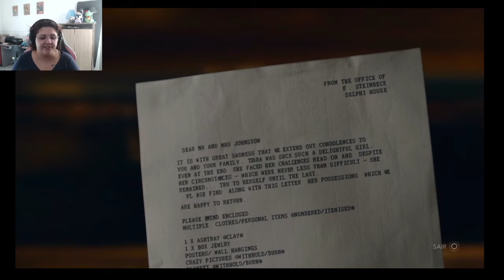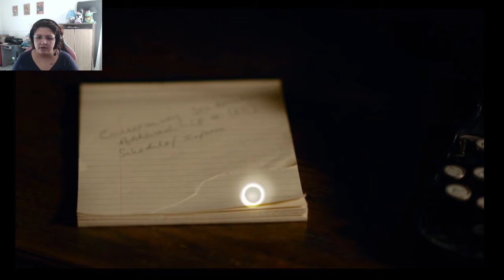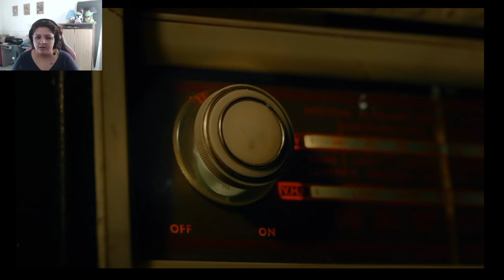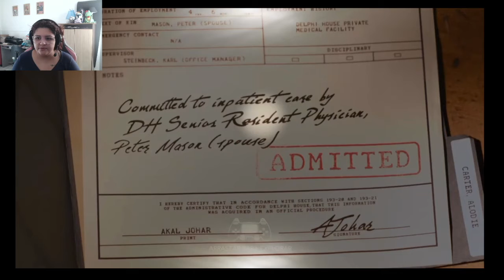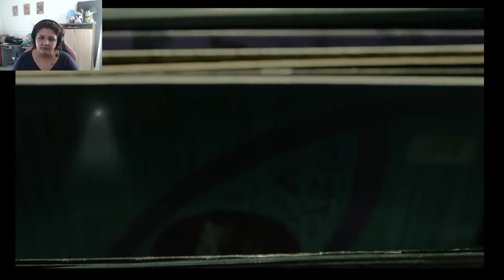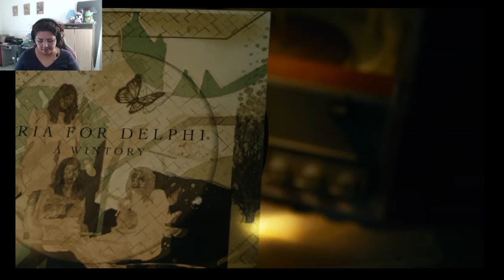PRIMEiRA NOITE NA CASA DELPHI! - Erica #2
Mais um capitulo desse joguinho/filme  de suspense super interessante! Espero que gostem!